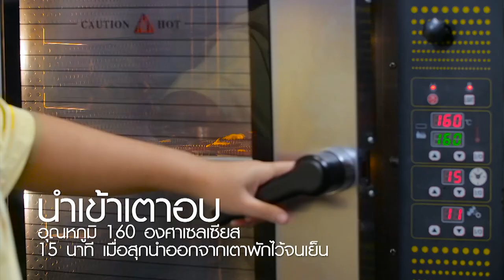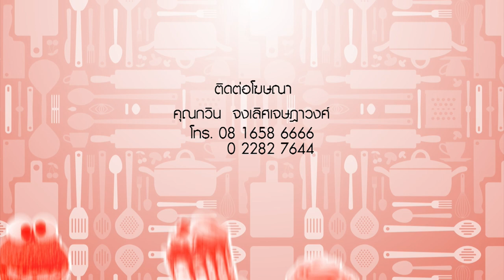คัพเค้กส้ม Orange Buttermilk Cupcake " I EP 77 [ 3/3 ]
รายการอดเปรี้ยวกินหวาน รายการขนมหวาน ที่ทั้งครอบครัวอาจารย์ยิ่งศักดิ์ยกขบวนมาเอาใจสายหวาน
 เท็ดดี้พาชิมเมนูอร่อยๆตามร้านเบเกอรี่ฮิปๆในประเทศไทย อาจารย์ยิ่งศักดิ์ทำเมนูเบเกอรี่และขนมแบบfusion นานากับอาจารย์เมย์สองแม่ลูกที่ลงมือเข้าครัวเบเกอรี่ บอกทุกเทคนิคแบบไม่มีกั๊ก เต็มอิ่มด้วยสาระและความบันเทิง

รายการอดเปรี้ยวกินหวาน ออกอากาศทุกวัน พฤหัส เวลา 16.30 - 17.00 น.
ทางช่อง WORKPOINT หมายเลข 23

ติดตามข่าวสาร ความบันเทิง รวมถึงเทคนิคต่างๆ เมนูอาหาร ลงโฆษณาสินค้า

▲Line @yingsakfood